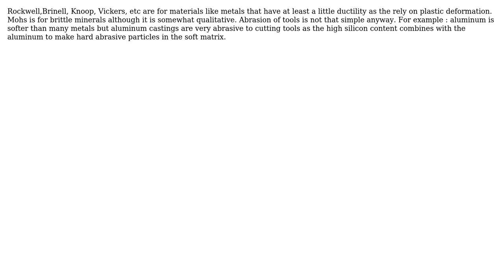Engineering: Mineral Hardness Scales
With thanks & praise to God, and with thanks to the many people who have made this project possible! | Content (except music & images) licensed under CC BY-SA | Music | Images & others | With thanks to user Peter Connors user blacksmith37 and the Stack Exchange Network Trademarks are property of their respective owners. You are responsible for your own actions.